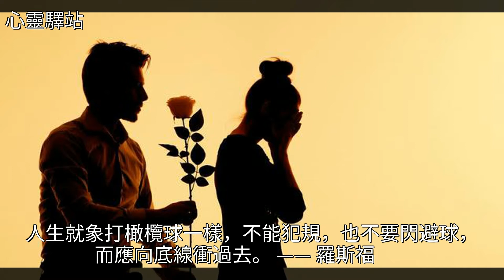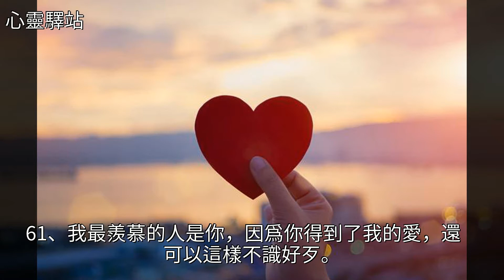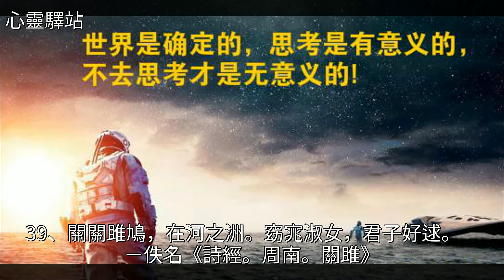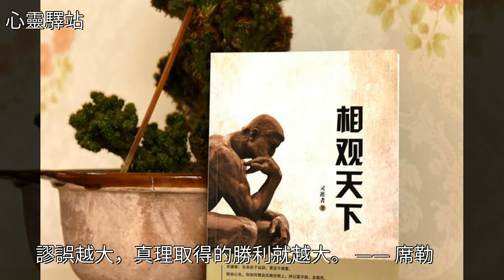這裡面有句話叫：愛情不過是一種瘋！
這裡面有句話叫：愛情不過是一種瘋！這裡面有句話叫：愛情不過是一種瘋！晏幾道 歐陽修 讓·拉封丹 莎士比亞 溫庭筠